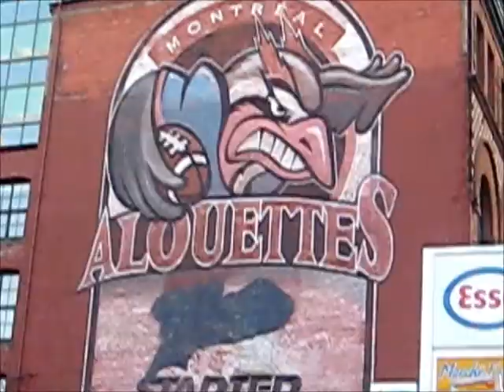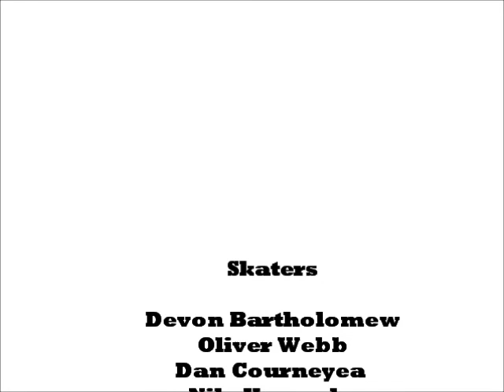Cypher 2011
Cypher presents a skateboard edit filmed in Picton and Montreal. Mostly footage from this summer.